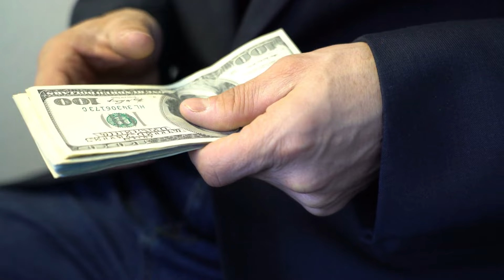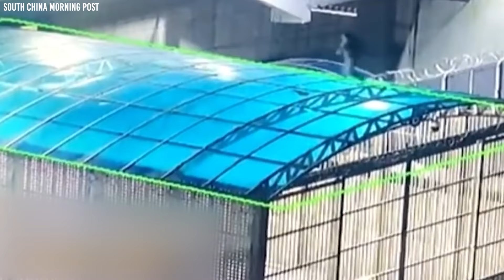20 Most Disturbing Prison Moments Caught On Camera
Prisons are meant to be secure, but sometimes, the unexpected happens. Imagine inmates escaping in ways you'd think only happen in movies, or security getting breached in ways that leave you shocked. These aren't just stories; they're real events caught on camera. Today, we're diving into 20 of the most jaw-dropping prison moments ever recorded. From daring escapes to unbelievable security fails, get ready to be amazed by what some people will do to break free. Let's uncover these incredible prison tales together.